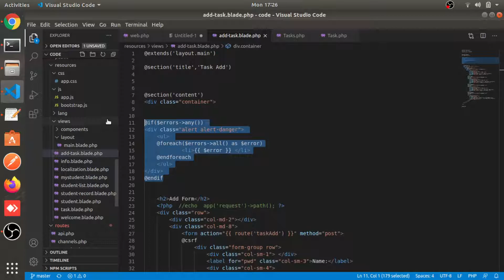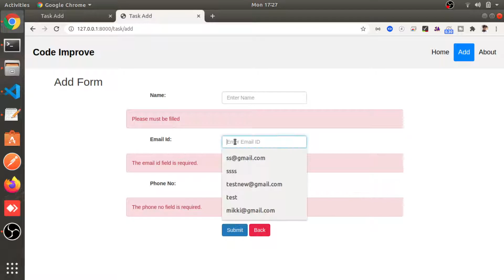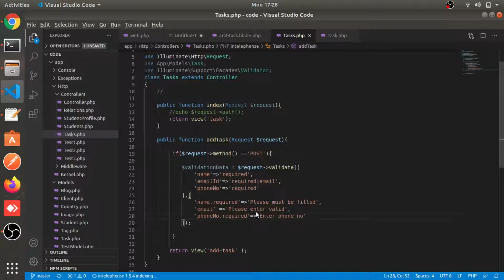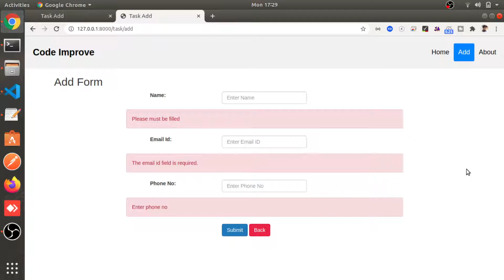Custom Validation Message in Laravel Part #34 | CRUD | Laravel 8 CRUD Application with Bootstrap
Laravel Tutorial For Beginners
Laravel 8 tutorial in Hindi
Laravel 8 Tutorial For Beginners
Laravel 8 CRUD Application with Bootstrap